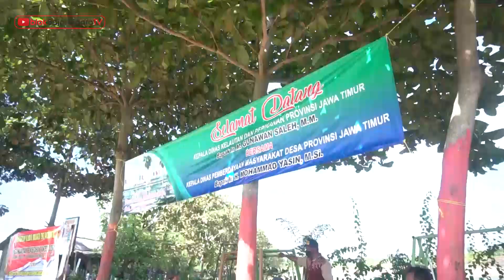PEMPROV JATIM SALURKAN BLT-DD DAN TABUR BENIH IKAN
Hari ini, Jumat 19 Juni 2020, Pemerintah Provinsi Jawa Timur terus menunjukkan komitmennya untuk secepat mungkin menyalurkan Bantuan Langsung Tunai Dana Desa (BLT-DD) bagi seluruh warga Desa terdampak Covid 19 di Jawa Timur.

Kali ini penyerahan BLT-DD bulan ke 2 kepada 110 KPM, disinergikan dengan penebaran 100 ribu benih ikan di embung Rowo Glandang Desa Gading Kecamatan Tambakrejo Kabupaten Bojonegoro.

Hadir Kepala Dinas Pemberdayaan Masyarakat dan Desa (PMD) Jawa Timur, Ir. Moh. Yasin M.Si, Kepala
Dinas Kelautan dan Perikanan Provinsi Jawa Timur, Ir. Gunawan, serta perwakilan pejabat dari dinas terkait di Pemkab Bojonegoro.

Tampak pula Forkopimca Tambakrejo, dan camat sekitar, Pemdes Gading dan warga sekitar juga hadir di acara tersebut.